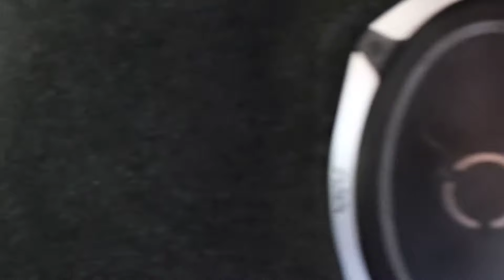FORD Transit home built campervan tour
Ford Transit swb camper home built